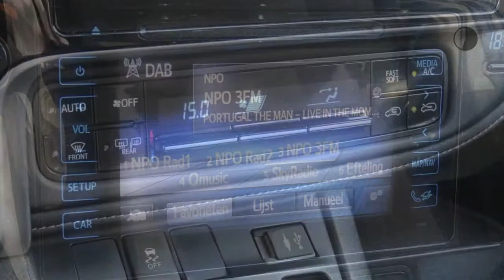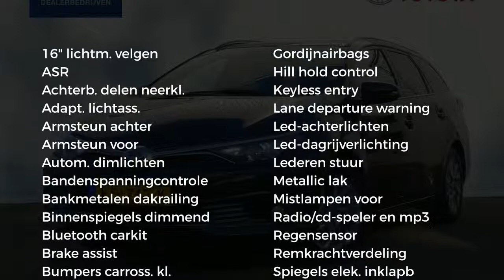Toyota Auris Touring Sports 1.8 Hybrid Dynamic | Panoramadak | Safety Sense